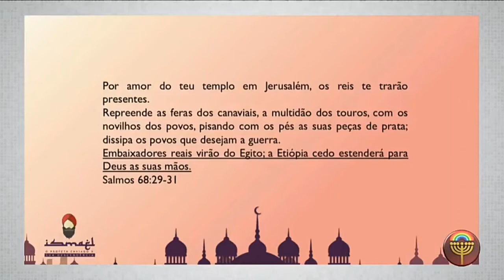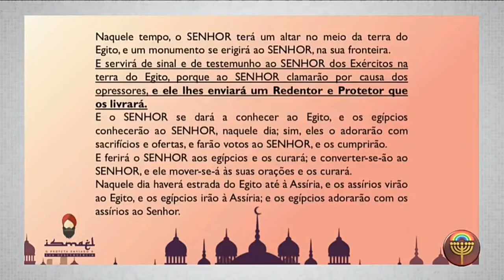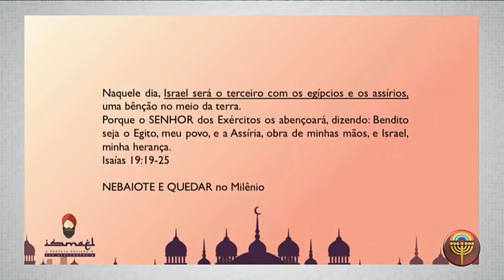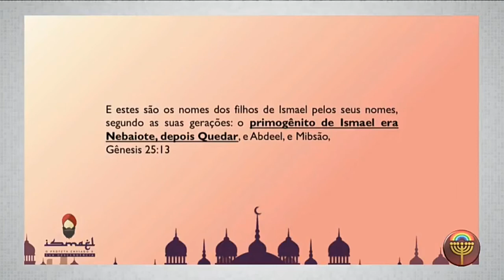NEBAIOTE E QUEDAR, A DESCENDÊNCIA DE ISMAEL NO MILÊNIO | IR. NEVILE MAIA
☎️ Telefone:
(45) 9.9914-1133